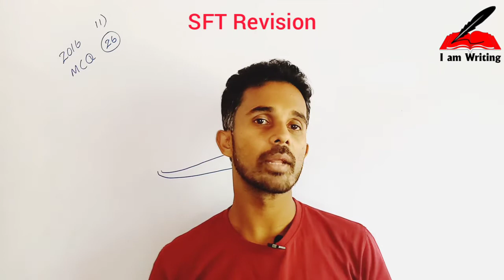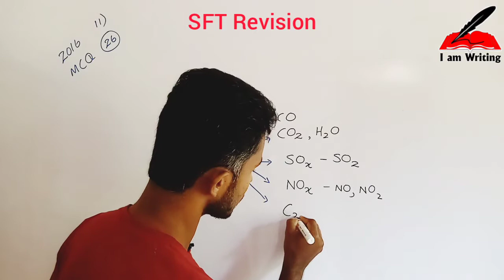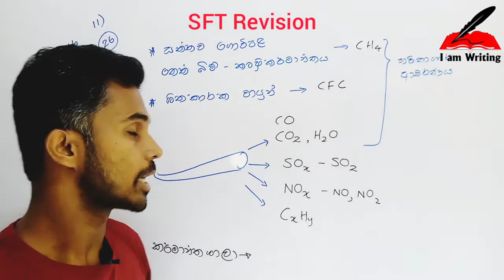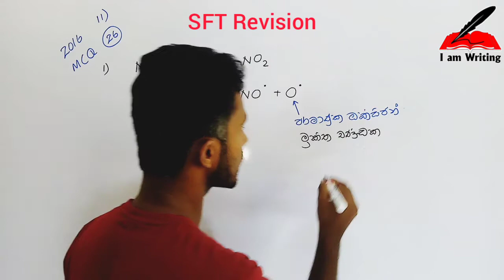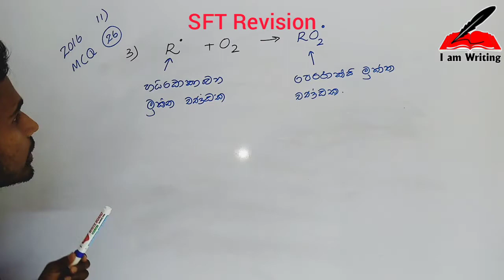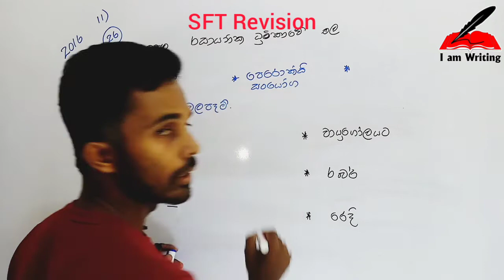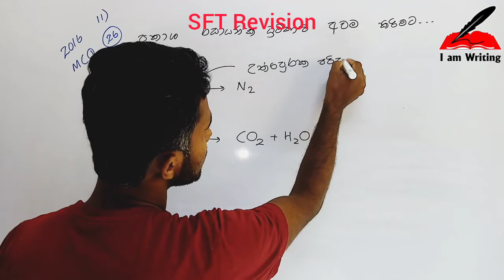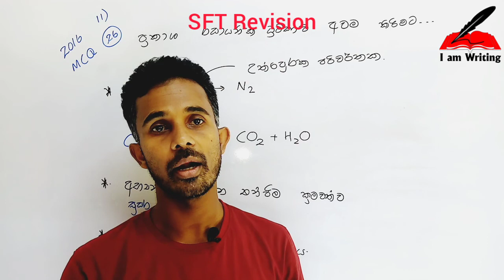SFT Revision with Nandana Rathnayaka - Photo chemical smog